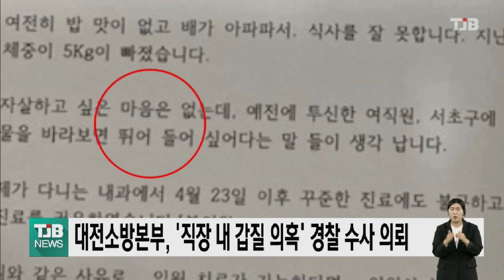대전소방본부, '직장 내 갑질 의혹' 경찰 수사 의뢰｜ TJB 대전·충남·세종뉴스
휴직 중
극단적 선택을 한
소방관이
직장 내
갑질을 당했다는
주장에 대해
대전소방본부가
경찰에 수사를
의뢰하겠다고 밝혔습니다.

소방본부 측은 유족과 노조 측에서 제기한
갑질과 따돌림 문제에 대해
관련자들에게 사실 관계를 확인했지만
서로 주장이 상이했다며,
보다 공정한 조사를 위해 경찰에 수사를 의뢰하고 위법사항이 드러날 경우
엄중 문책하겠다고 전했습니다.